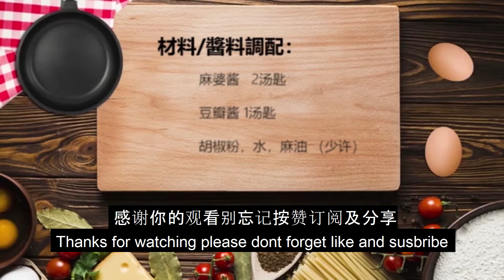叁巴臭豆！！！甜甜辣辣的滋味！！！#10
常常没想法要煮什么?太累想要煮什么？在外面吃担心健康？
没关系我们的频道将出一些列关于健康素食养生料理
让你别烦恼 尽情留意我们的频道
并希望大家能给予一些意见 我们洗耳恭听。

《叁巴臭豆》
臭豆 300g
番茄粒 2粒
辣椒末 100g
素鸡肉末 100g

麻婆酱 2汤匙
豆瓣酱 1汤匙
胡椒粉 少许
水 少许
麻油 少许
特别感谢分享。